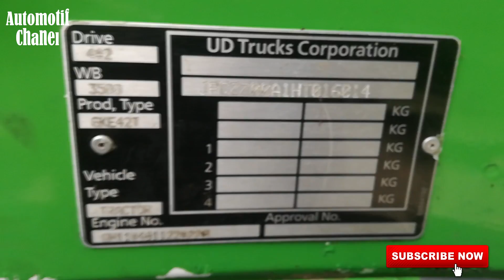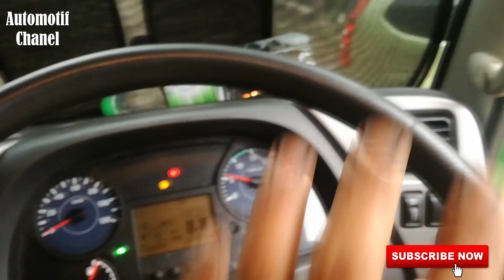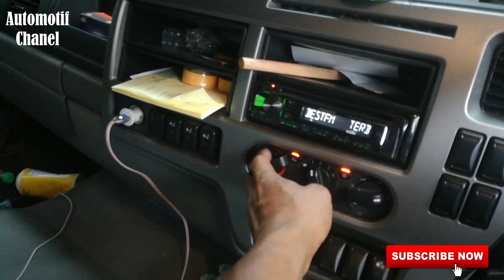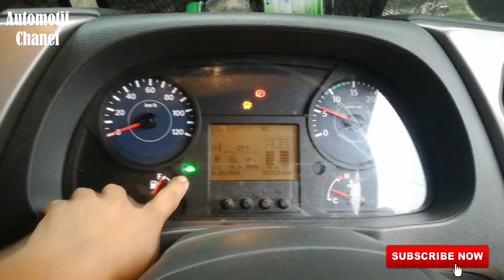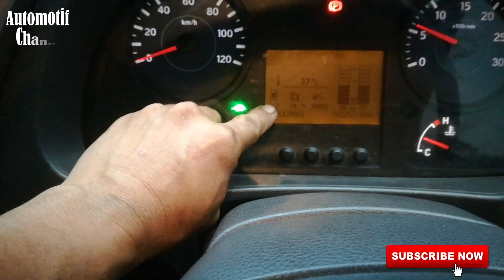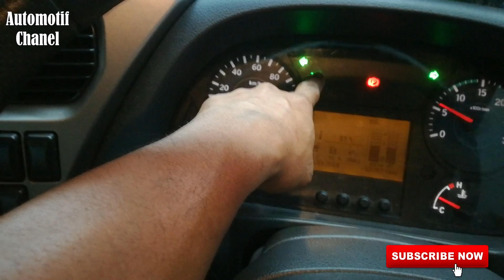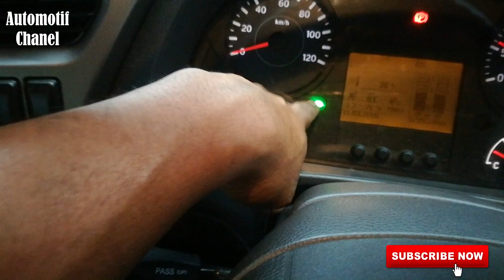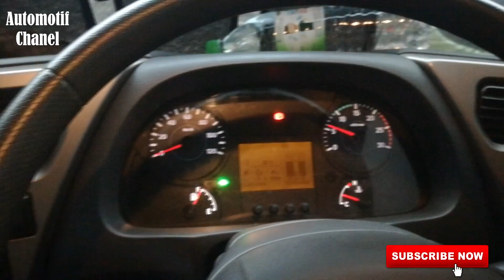NISAN UD QUESTER 390 cabin review automotif chanel